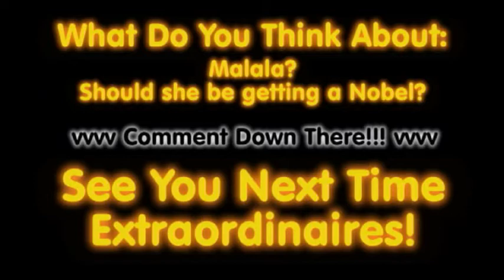Petraeus Resigns!? Medals of Dishonor?! and Malala's Nobel!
Thanks for tuning into The Extraordinary Times.

Send us your news! AllThingsExtraordinary[at]gmail[dot]com

Today's Rundown:

Malala Peace Prize!

Balloons Make Him Hiiiiiigh!

Thanks to our contributing friends:

DeathGoddessRuth for the logo!